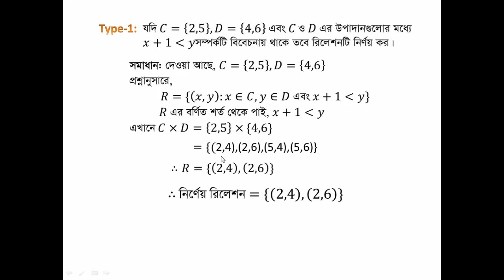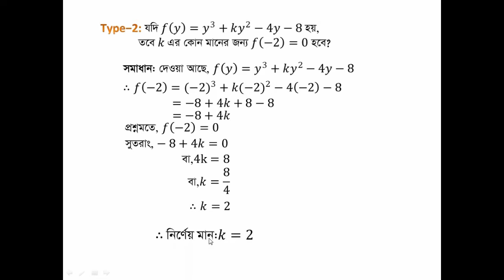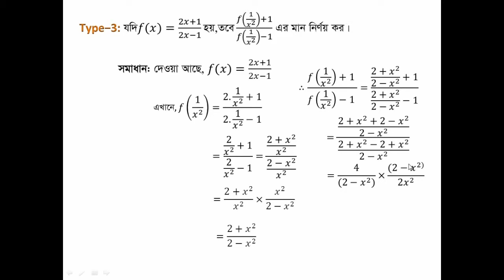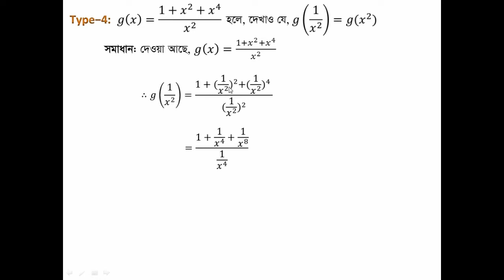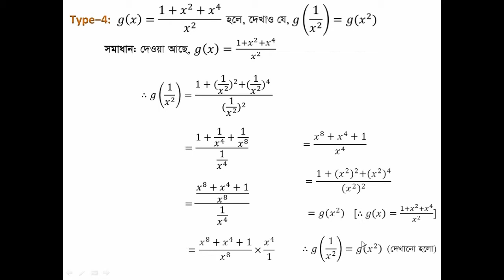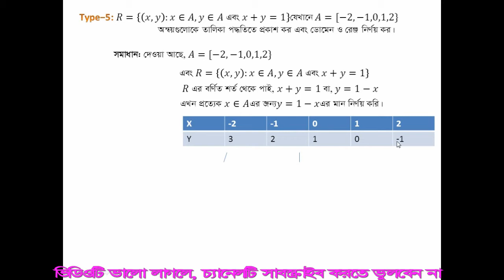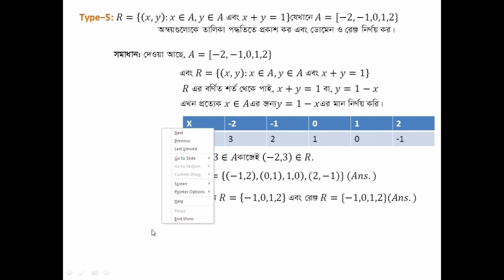সেট ও ফাংশন নিয়ে কৌশলি আলোচনা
সেট ও ফাংশন নিয়ে কৌশলি আলোচনা | SA Study Math এর সুন্দর গাণিতিক আলোচনায় আপনারা ফাংশনের যাবতীয় সমস্যা সমাধানের বহুল প্রচলিত কিন্তু আধুনিক ছোয়ায় বিস্তারিত কৌশল জানতে পারবেন।